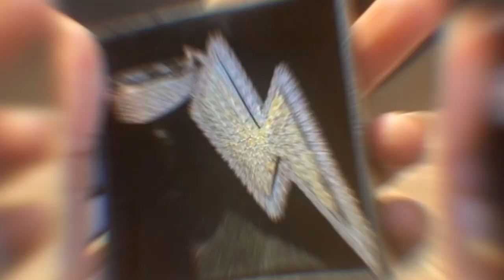IM NEVER GOING TO THE STORE AGAIN!......Experiment Groceries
alll i was tryna do was get some fruitloops😭.
COMMENT SO FRESH GANG RIGHT NOW!💻